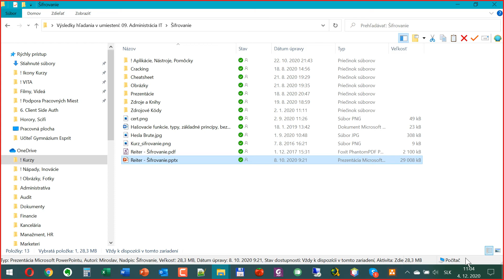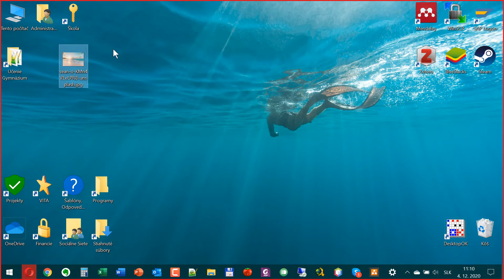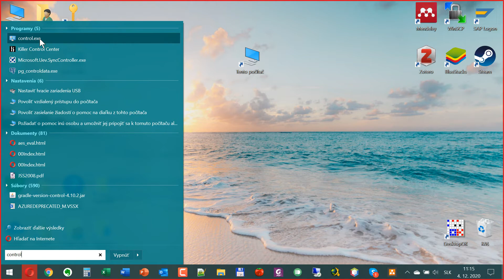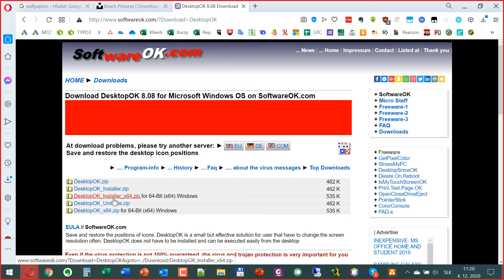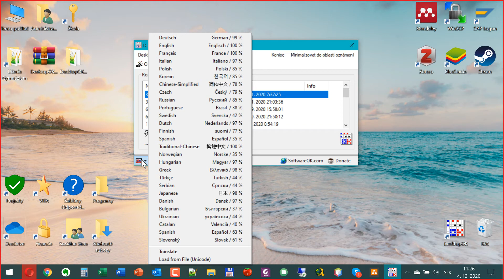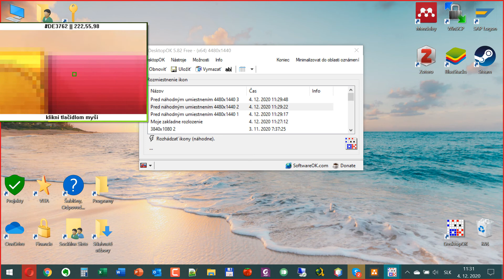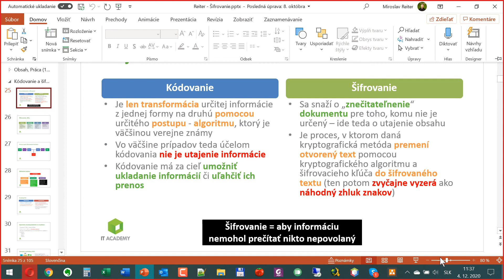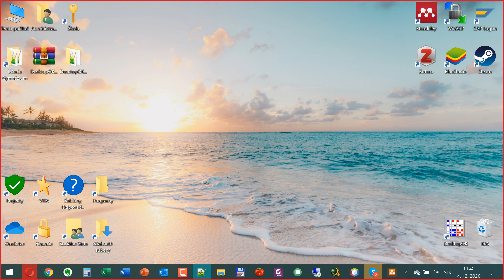Informatika - 1AG - Pozadie, Motívy, Ikony, Tento Počítač, DesktopOK, Farba Pixelu, Premietanie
Učiteľ: Ing. Mgr. et Mgr. Miroslav Reiter, DiS., MBA, MPA, Ing. Paed. IGIP
Informatika: Súkromná základná škola a Gymnázium Esprit v Bratislave (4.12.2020)
Obsah: Pozadie, Motívy, Ikony, Tento Počítač, DesktopOK, Farba Pixelu, Premietanie, Microsoft PowerPoint, Mac OS X, Apple

⭐ Obsah nadupaného kurzu Práca s PC a Windows III. Pokročilý  ⭐️
⌨️ (0:00:00) Začiatok
⌨️ (0:10:00) Nastavenie Ikon
⌨️ (0:20:00) Desktop OK
⌨️ (0:30:00) Automatické Ukladanie
⌨️ (0:40:00) Mac OS X Keyboard